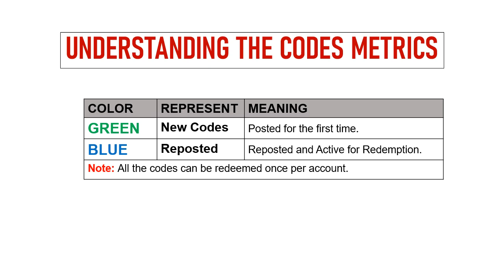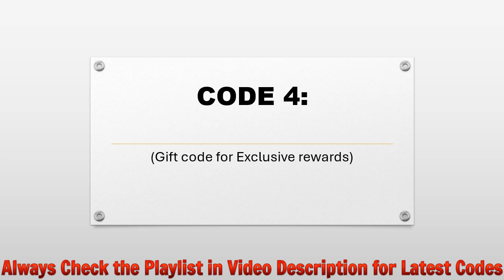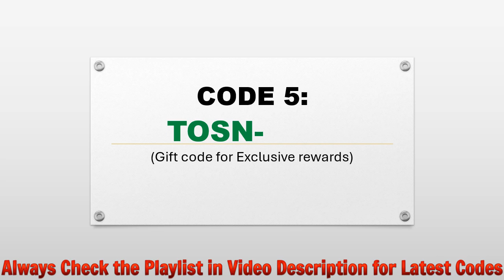🔥 Tree of Savior Neverland Codes | Tree of Savior Neverland Gift Codes | Tree of Savior Redeem Codes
Today I will share new gift codes for Tree of Savior: Neverland.

Step 1: In game, tap on the Settings icon on the screen.
Step 2: In new window, tap on the Redeem Code button.
Step 3: Enter the codes in the text area.
Step 4: Tap on the Confirm button and that's all.